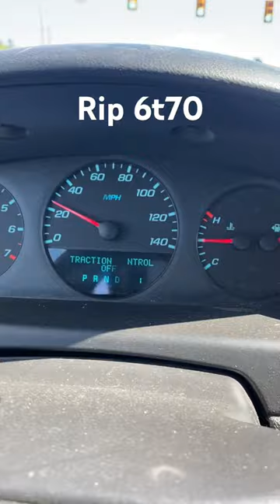3.6 impala blows up transmission